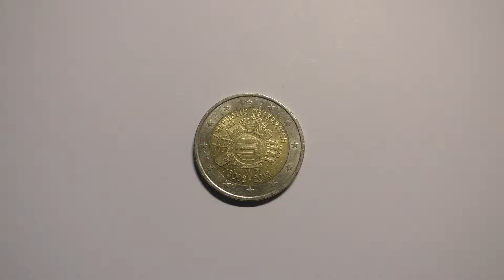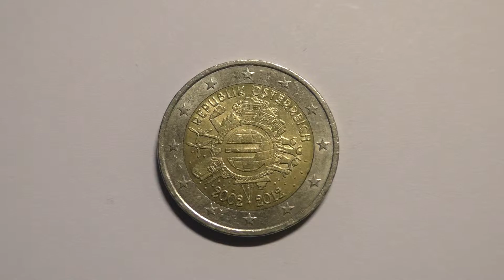Монета 2 Евро 2012 года выпуска. Австрия.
Обзор и увеличение монеты 2 евро 2012 года выпуска. Австрия. Рекомендовано к просмотру на большом экране ПК или на телевизоре